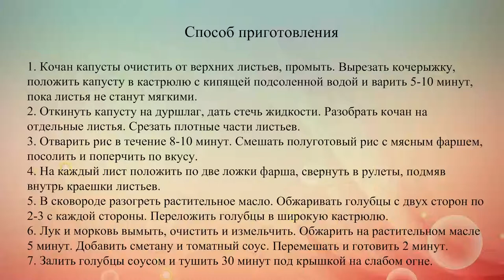Голубцы из молодой капусты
Голубцы с мясным фаршем в сметанно-томатном соусе.